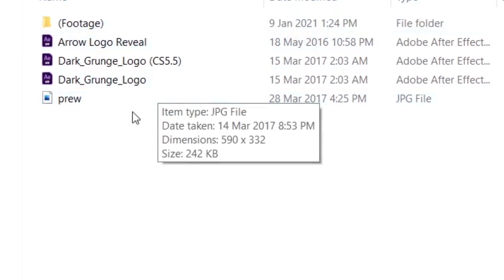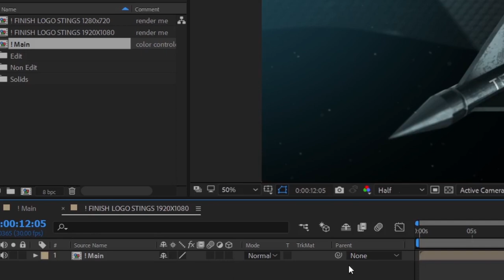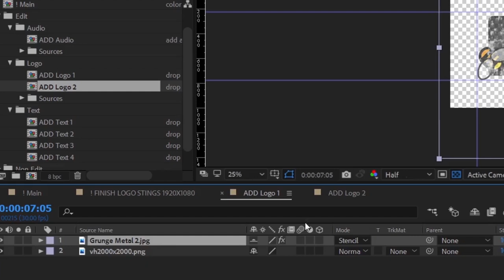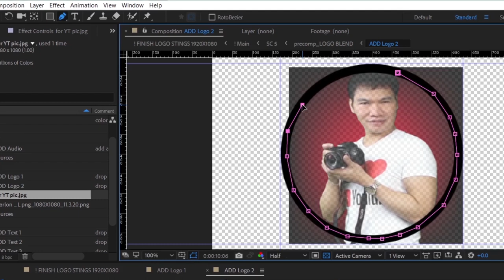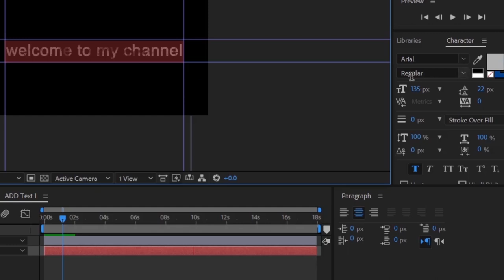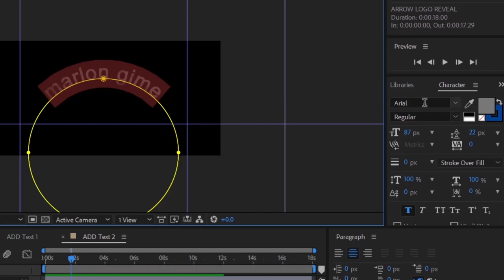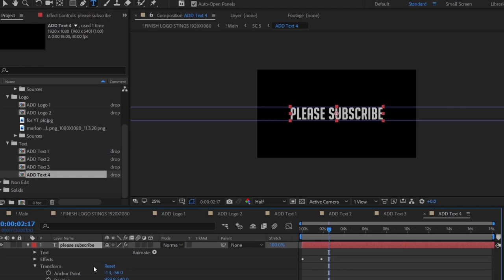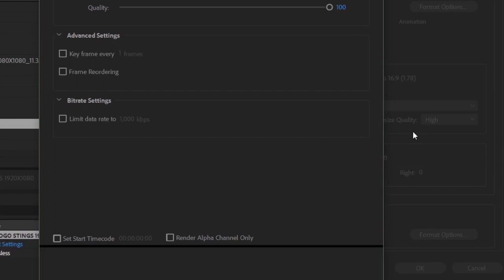ARROW OPENING LOGO ANIMATION INTRO (2021)｜FREE After Effects Template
In this video, I will teach you how to edit this cinematic After Effects Free Template as a logo intro in your channel. This is an awesome template that will add a cinematic look to your video uploads.

CREDITS:
MaxKoMusic - Background Music for Video

Audio Beats